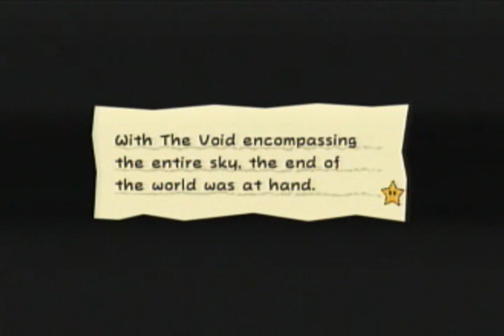Let's Play Super Paper Mario [52] | Sakuya Mimizayoi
I bet only a few select people will get the title reference, two of them being Nethertribes and zsaberslash! Anyways, I am dead serious when I say I hate this fight, and for good reasons. 1) Her shield makes it a pain in the ass to hit, 2) Her attacks are hard to dodge, and 3) SHE'S BOOOOOOOOOOOOORING!

IN THIS PART:
1 - Defeat the 20th Sammer Guy
2 - Encounter Count Bleck
3 - Bypass Sammer Guys #21-#25
4 - Complete Chapter 6-1
5 - Begin Chapter 6-2: The End of a World
6 - Have King Sammer...give us the Pure Heart (?)
7 - Battle and defeat Mimi [HP = 25, Attack = 2]
8 - Bypass Sammer Guys #26-#29
9 - Watch Sammer's Kingdom crumble with Sammer Guy #30

The Paper Mario franchise copyright Nintendo 2000, 2010
Nintendo Wii copyright Nintendo 2006, 2010
Any references I make copyright their original owners
My voice copyright ME!